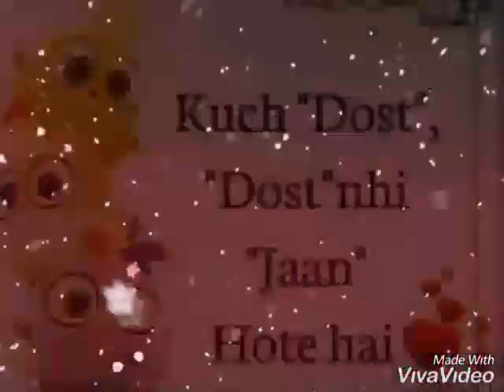Miss u frnds